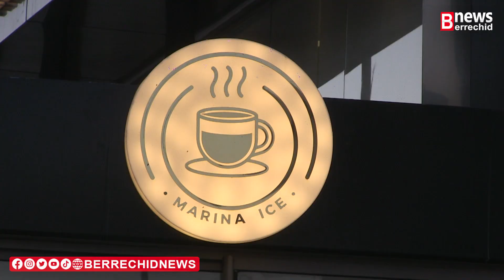مادة اشهارية .. إفتتاح مقهى " مارينا أيس " بشارع الروداني طريق السجن بمدينة برشيد